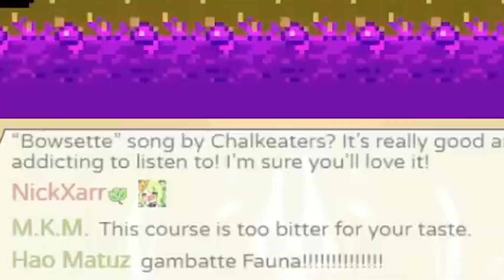當熱愛LOL的聊天室嘗試說服Dota粉絲的媽媽...【 Ceres Fauna / HoloEN中文精華】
【原直播】
【SUPER MARIO MAKER 2】 LAST CHANCE TO TRAIN BEFORE THE TOURNAMENT (Day 2)

【BGM】
DOVA-SYNDROME

【Outro/片尾】
畫師/Artist: Ninomae Ina'nis
背景/Background: Celi
動畫/Animation: Celi